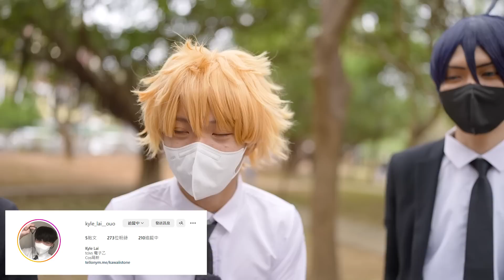這樣的甘雨,我要抽到滿命/CWTT29Day01/【史上最常被收驚的國民美少女＊茶茶 ＊】